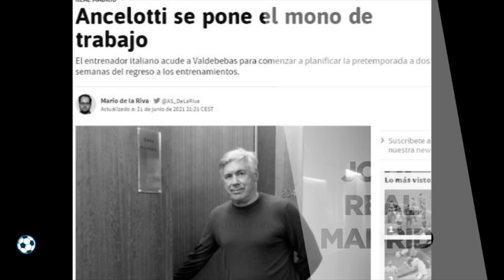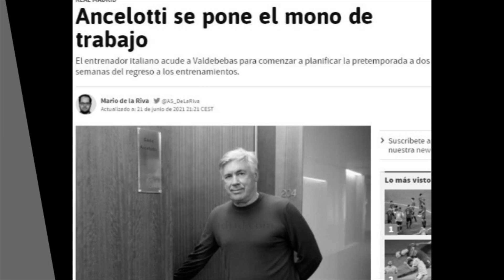¡Ahora sí! | Ancelotti YA está en Valdebebas trabajando